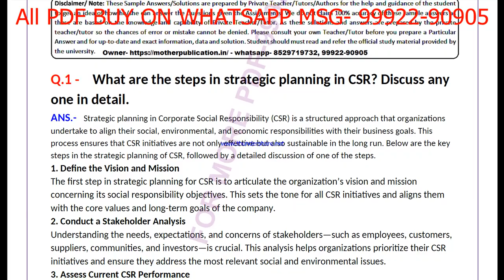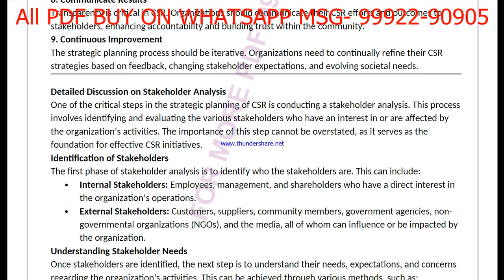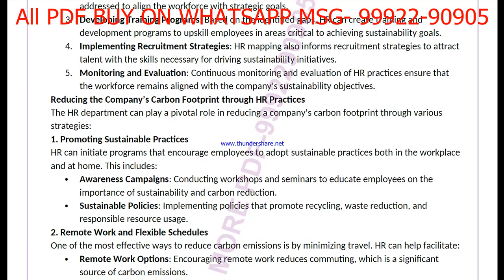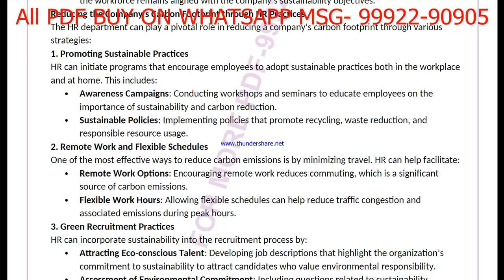meds 52 solved assignment 2024-25 | meds 52 solved assignment in english 2025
ignou solved assignment meds 52,
meds 52 solved assignment in english,
 meds 52 ignou assignment 2024-25,
  meds 52 solved assignment 2024-25,
 ignou meds 52 solved assignment free,
  solved assignment ignou 2024-25 meds 52,
 solved assignment of meds 52,
 meds 52 ignou solved assignment kaise download kare,
 ignou solved assignment 2024-25 meds 52,
meds 052 solved assignment,
meds 052 solved assignment 2024-25 in english,
meds 052 solved assignment in english,
meds 052 ignou assignment 2024-25 solved,
meds 052 solved assignment 2024-25,
ignou meds 052 solved assignment free,
meds 052 solved assignment ignou 2024-25,
solved assignment ignou 2024-25 meds 052,
meds 52 solved assignment ignou exam preparation ignou exam
meds 52 exam how to study for ignou,
exam meds 52 exam preparation preparation for,
gnou exams meds 52,
 ignou meds 52 exam preparation,